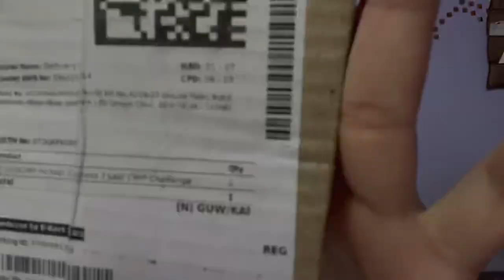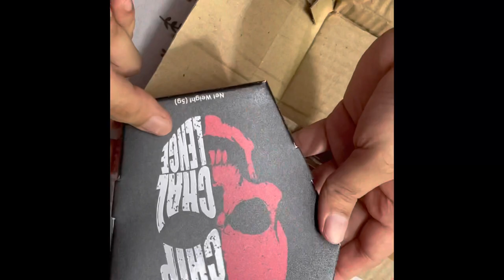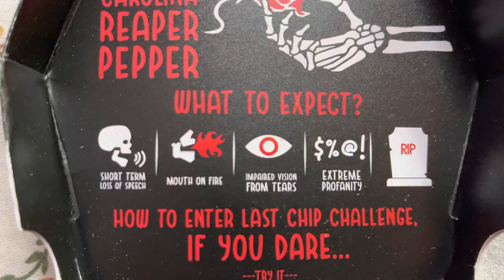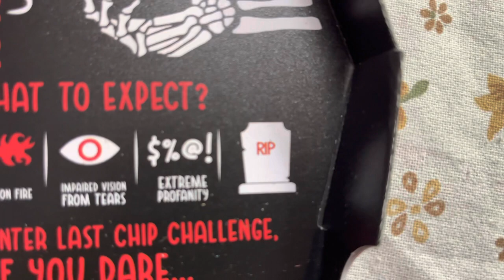UNBOXING AND EATING WORLD’S HOTTEST CHIPS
WORLD’S  HOTTEST CHIP :  Hello friends this is a small video of unboxing and reviewing the hottest chip😁 Please like the video n comment if u like it or not and share the video to show some support 💕